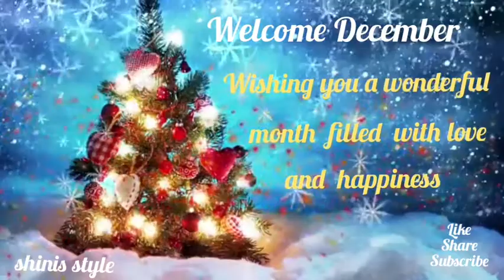Welcome December | Wishing You Love And Happiness | shinis style 🌻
Welcome December Status Video